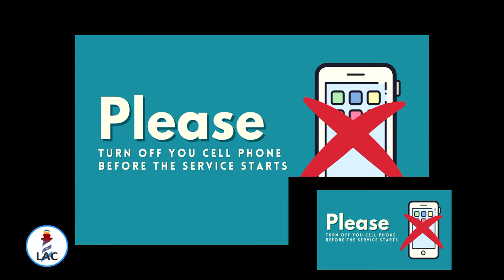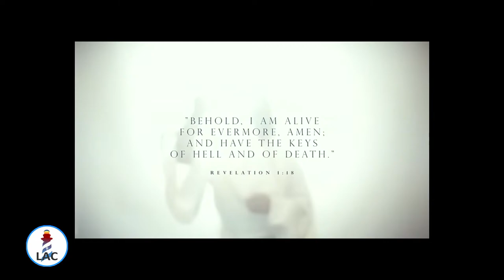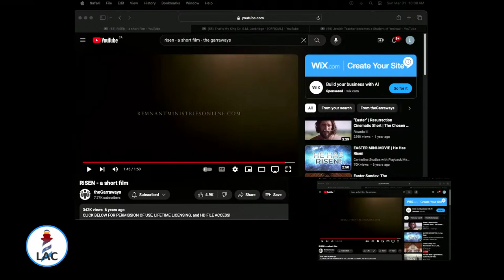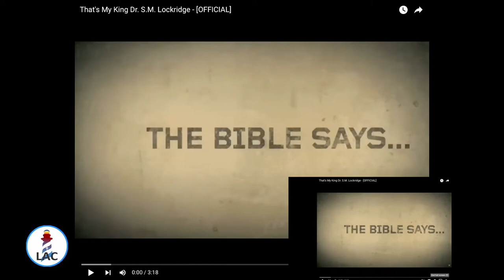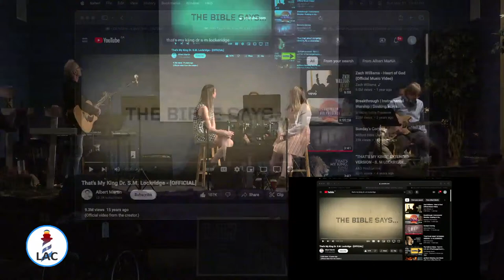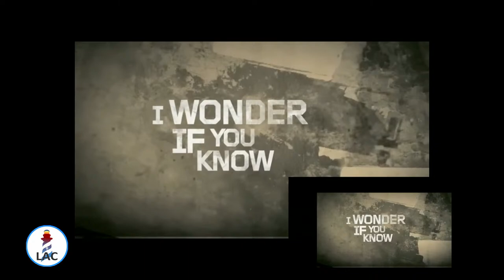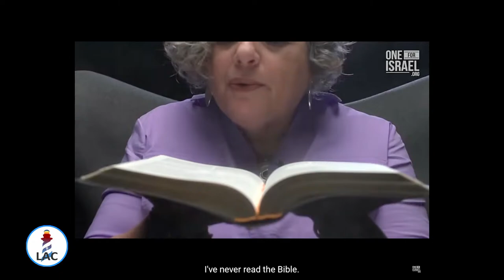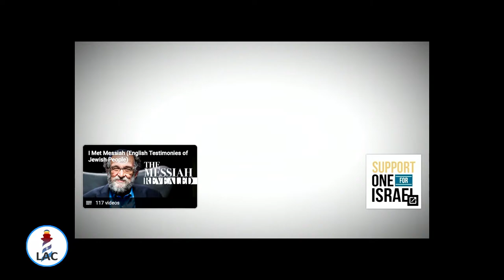Leduc Alliance Church 2024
Live Stream from Leduc Alliance Church
#20865491 Copyright License #121342